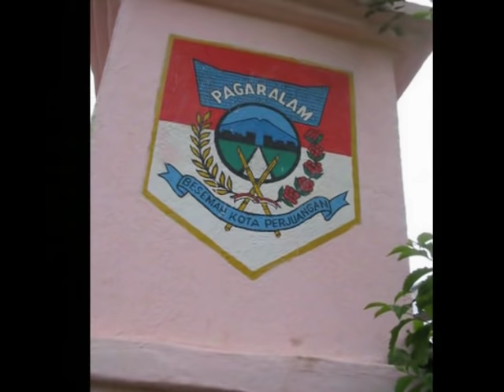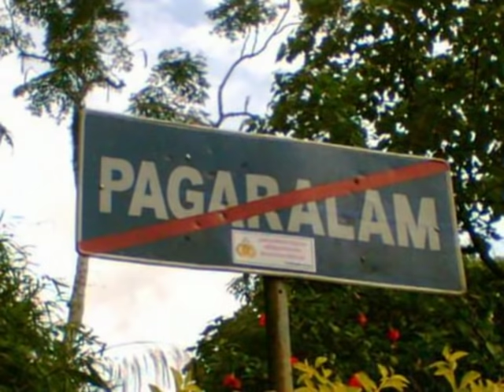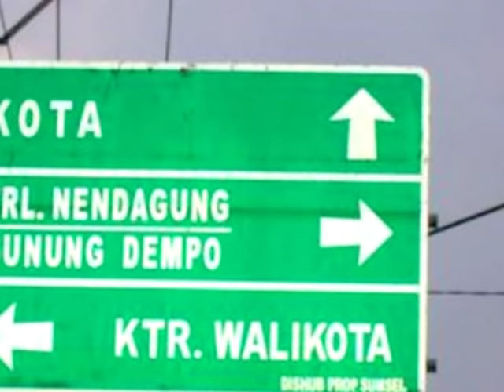Nasib Badan - Lagu Sumsel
Bebuah salak serumpun
Ame kubilang seribu tujuh
Ame betuah tunggulah duson
Malahlah aku merantau jaoh